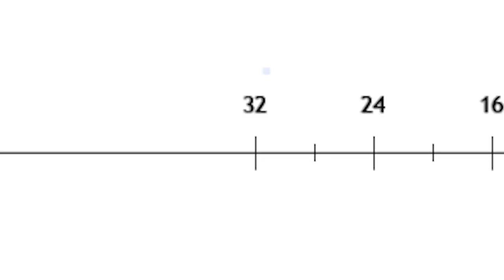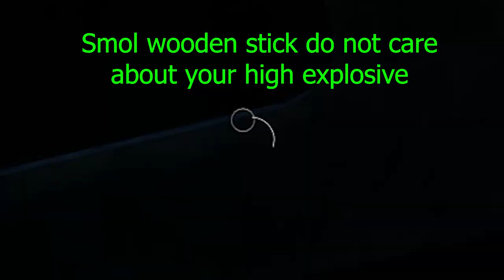Italian Bias.mp4 | Enlisted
Nerf the M14/41

Soundtrack from Soviet Storm. WW2 in the East - The Teletype